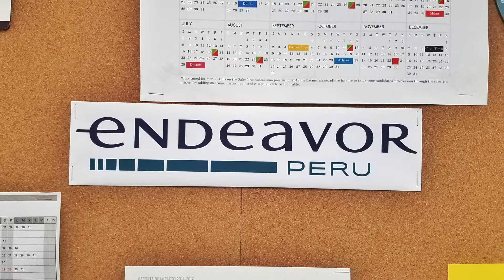ION TECH interviews Endeavor Peru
ION TECH interviews Debbie Jaffe and
Juan Francisco Eguren from Endeavor Peru